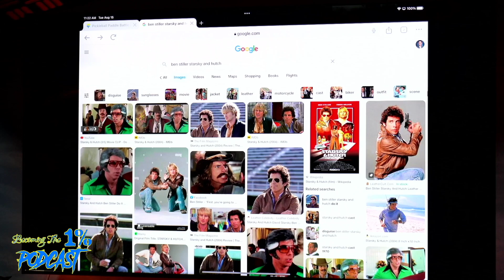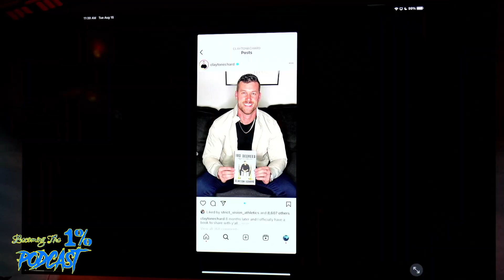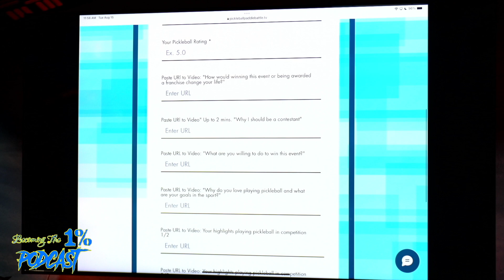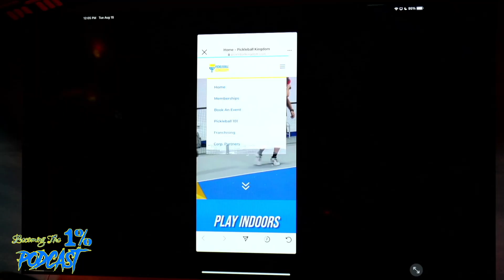Clayton Echard & David Haynie Join us for Becoming the 1% Podcast. Episode 75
Today we welcome Clayton Echard and David Haynie. Clayton I am sure you all recognize from being The Bachelor. He is now a mental health speaker and AZ Realtor. David is a Professional Pickleball Athlete and coach and is now the General Manager of Pickleball Kingdom.

Together they come in to talk about their stories of their career and also talk about the exciting Pickleball reality TV Show coming out called Paddle Battle! Super exciting and I hope you guys enjoy the episode!